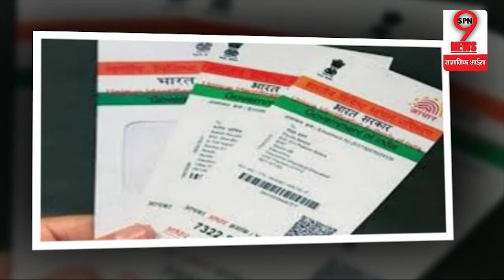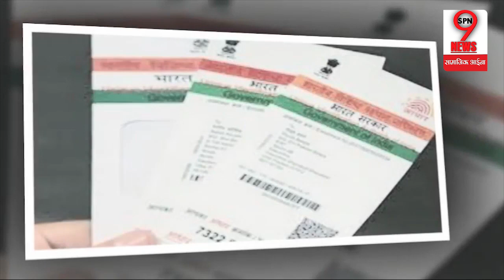बिना आधार इस राज्य में बच्चों को नहीं मिलेगा एडमिशन | No admission Without Aadhaar Card